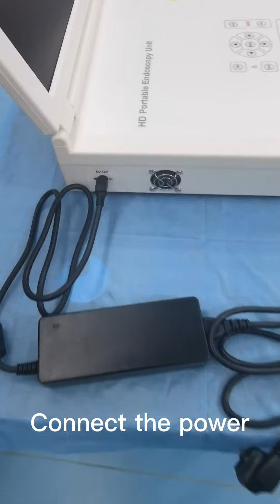Portable HD Endoscope Camera Unit 17”-SY-GW612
This portable camera unit include 17" HD medical monitor, HD endoscopy camera, LED light source, HD video recorder